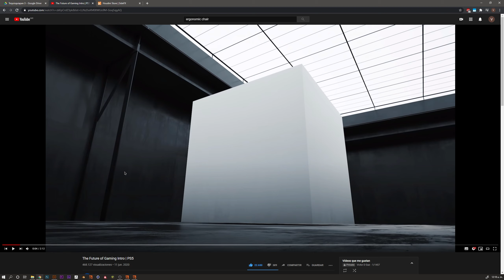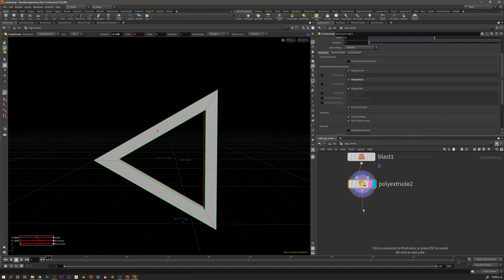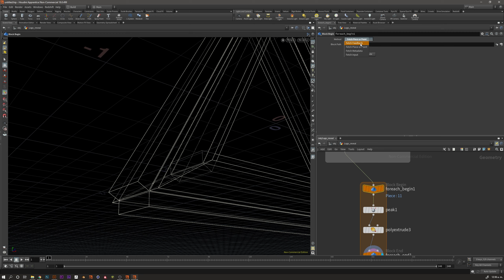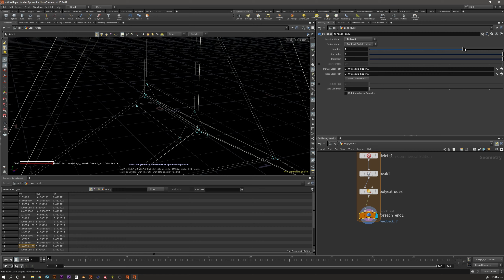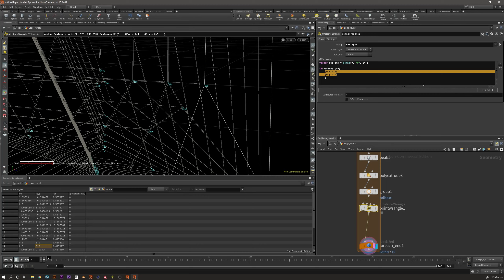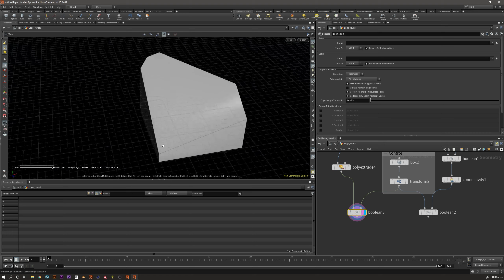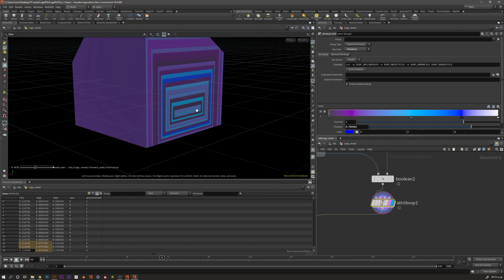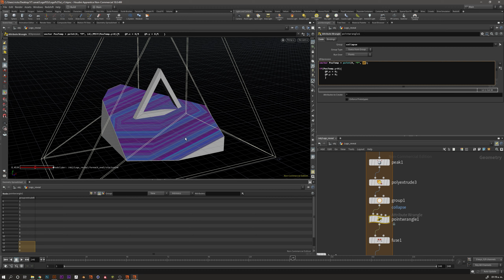Como recrear animación del intro de Play Station 5 en Houdini/Parte 1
Hola de nuevo, esta vez vamos a recrear la animación del intro del video future of gaming de la play station 5. Esta vez vamos a utilizar Houdini y aunque no soy experto creo que se consigue un buen resultado!!

00:00 Intro
04:17 Analizando el proceso
05:25 Iniciando con Houdini
06:45 Creando la forma principal
11:12 Iniciado con la creación de las capas
33:00 Limitando las capas dentro de un cubo
38:10 Revelación de logo
40:25 Creando parte exterior
44:40 Definiendo colores

Les dejo mi instagram por si gustan seguirme donde publico uno que otro experimento.